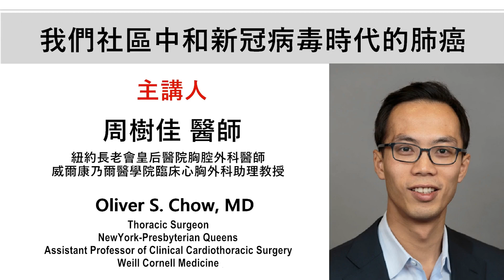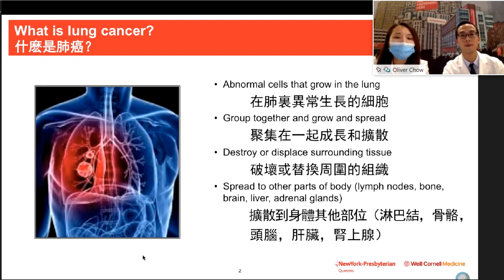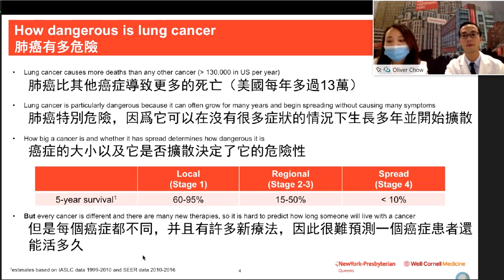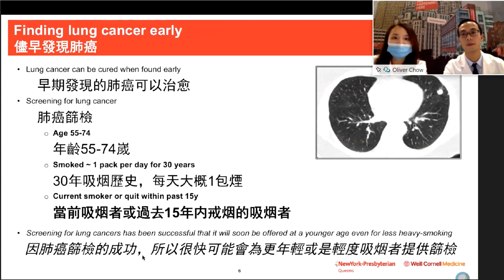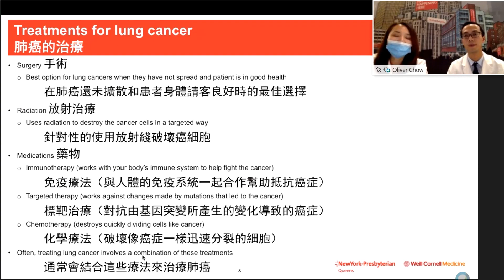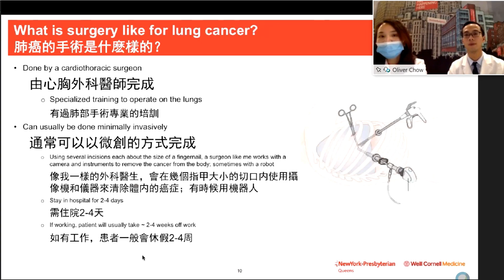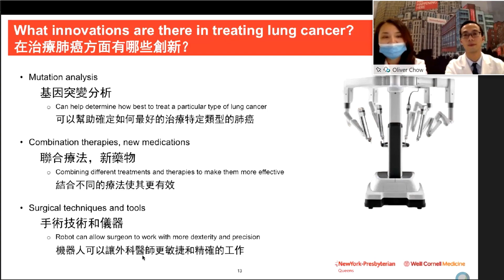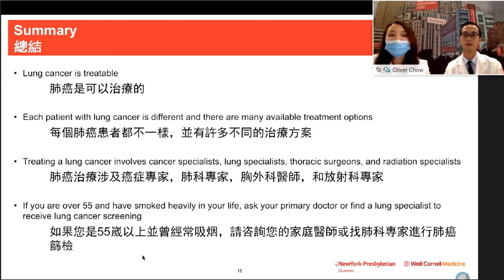【我們社區中和新冠病毒時代的肺癌】｜紐約長老會皇后醫院 x 世界日報｜2020 線上健康講座影片｜周樹佳 醫師 Oliver S. Chow, MD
主講人：周樹佳醫師 (Oliver S. Chow, MD)｜紐約長老會皇后醫院胸腔外科醫師、威爾康乃爾醫學院臨床心胸外科助理教授

周醫師將解説社區中的肺癌，他將討論哪些患者有患肺癌的風險，如何發現它們，和治療這些疾病最先進的方法。另外也會討論新冠病毒疫情是如何影響了肺癌和呼吸異常的治療。